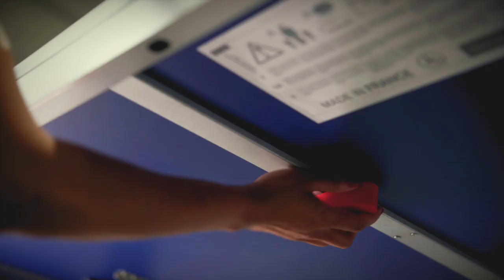Cornilleau competition 640 ITTF indoor table tennis table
Designed for training sessions and club table tennis competitions, the COMPETITION 640 ITTF takes advantage of all of Cornilleau’s know-how. With its 22 mm tabletop and its SKILTOP coating that guarantees optimal speed and transmission of spin, the 640 ITTF table tennis table delivers exceptional performances making this table an absolute must!